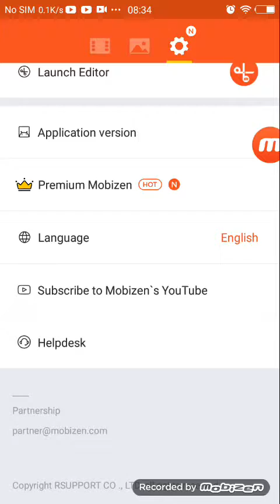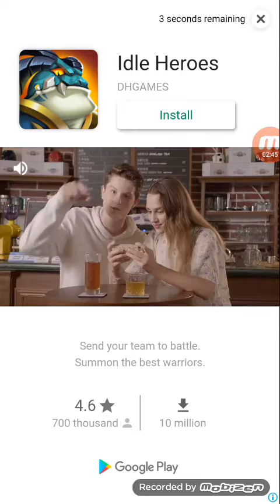Sushi bar Los Angeles gameplay